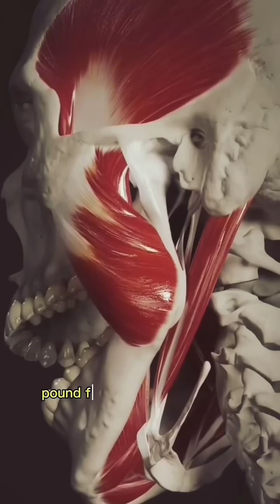Trivia #18 (Strongest Muscle)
Have You Ever Wondered What the Strongest Muscle in Your Body Is? 💪
Think it's your arms? Or maybe your legs? You might be surprised! In this quick fact-packed Short, we reveal the true strongest muscle in your body—and it’s not what you think. Stick around for a mind-blowing fact that’ll flex your brain! 💡
Sciepro (In tiktok)
AnatomyApp (In youtube)
Anatomy Standard (In tiktok)
Anatomia.repost (In tiktok)
Jover Irish ay ay (In tiktok)